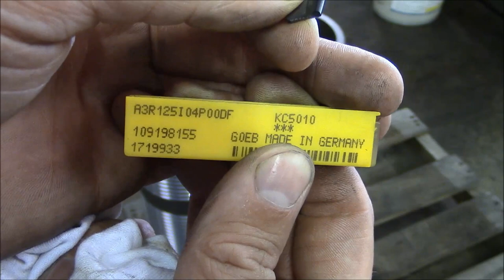Hoist Drum Machining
Cutting some hoist cable winding drums on a CNC lathe.